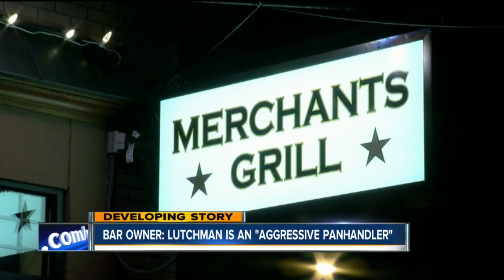New details about Rochester terror suspect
New details are emerging about the suspect accused of carrying out a terror attack on New Year's Eve in Rochester.

7 Eyewitness News is Buffalo's Source for news, sports, weather, and good things happening every day.